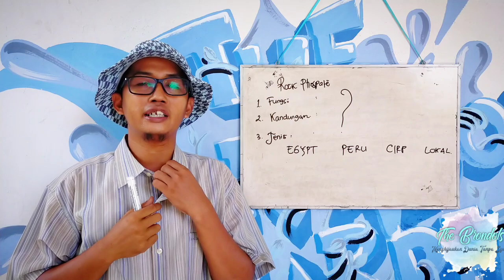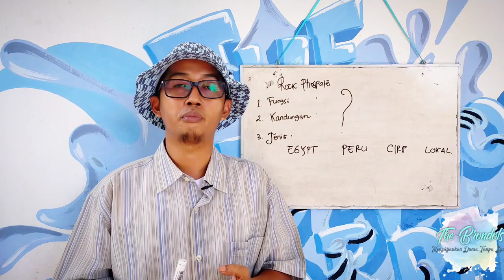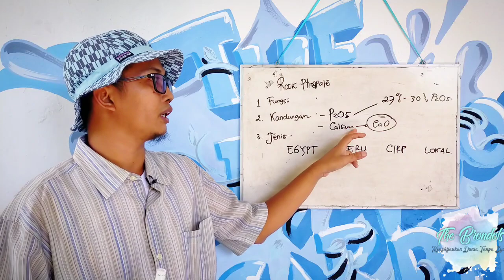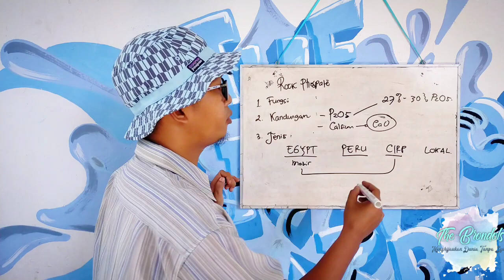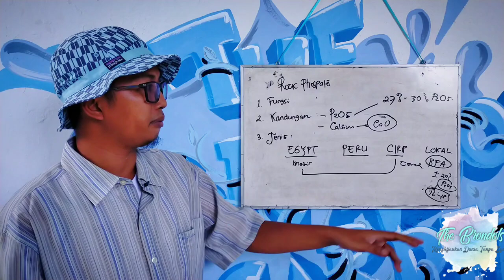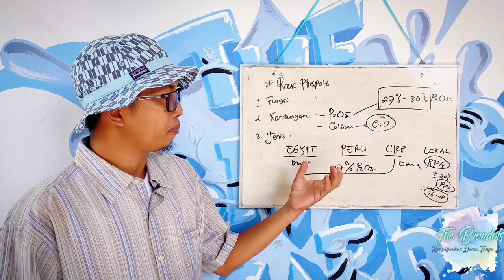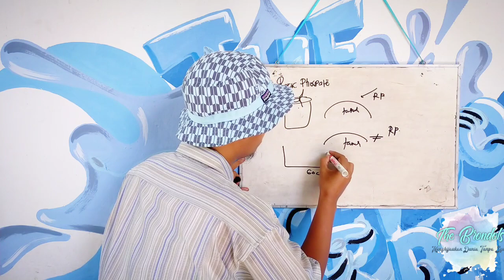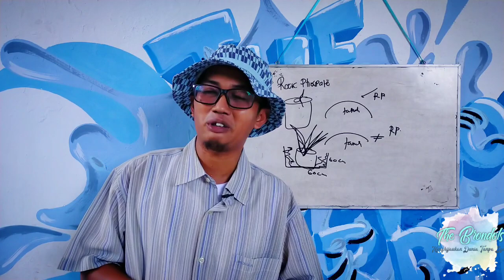Jenis, Kandungan dan Kegunaan Rock Phosphate di Perkebunan Kelapa Sawit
Unsur Phosphate merupakan unsur hara makro no 3 yang dibutuhkan tanaman kelapa sawit. Salah satu jenis pupuk phospat adalah Rock Phospat. Ada beberapa jenis Rock Phospat dan kandungannya apa aja ya... Ayo kita bahas.